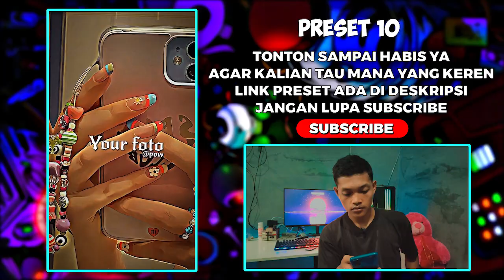KUMPULAN 20 PRESET ALIGHT MOTION JEDAG JEDUG SOUND MENGKANE | PRESET DIBAWAH 5 MB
Budayakan Nonton Sampai Akhir Ya Guys, Di Video Kali Ini Saya Merekomendasikan 20 Preset Alight Motion Jedag Jedug Sound Mengkane | preset dibawah 5 mb.
Budayakan Komen Sebelum Pake Preset💌
Hargai Pembuat👍

🔹PRESET DIBAWAH 5MB :
01 : @𝙼𝚊𝚜𝚜𝚔𝚎𝚢||𝙿𝚁𝙴𝚂𝙴𝚃🎟:

🔹Preset Yang Tidak Ada Lagunya Link Lagu Ada Di Komentar Paling Atas

🔹Apk AM :
1. v.4.0

2. v.3.7.1